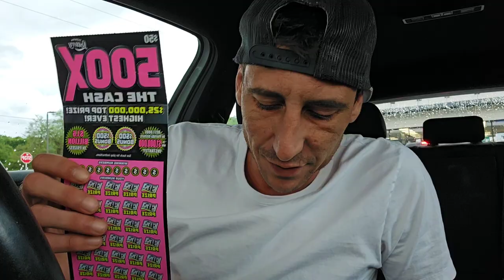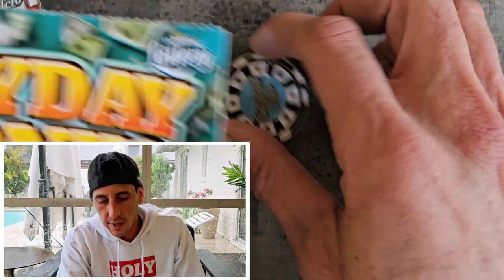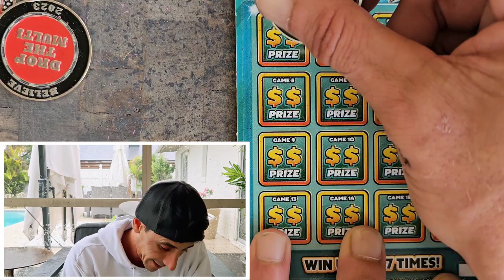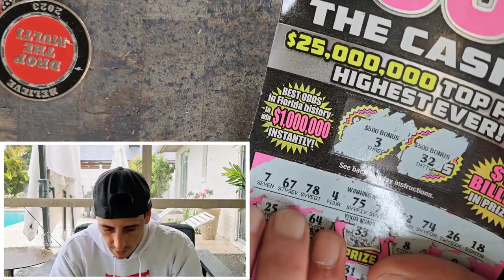Oh Yes!This Just Happened🔥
1 x $50 500X the Cash
2 x $20 Monopoly Spectacular
2 x $20 Goldrush Limited
2 x $10 Payday Bonus scratch off tickets from the florida lottery!

Join Stake Online Casino here (copy/paste link):
stake.us/?c=07336ee4de